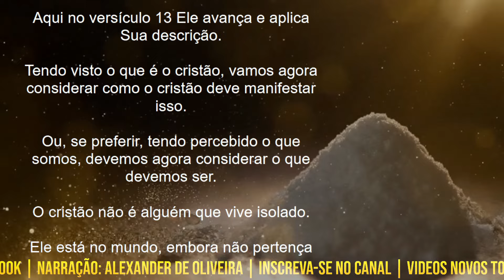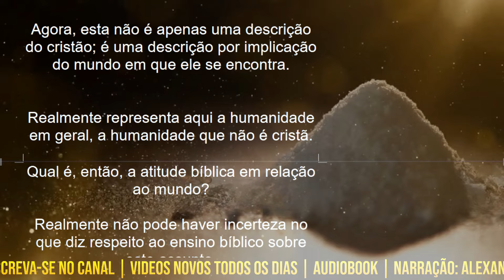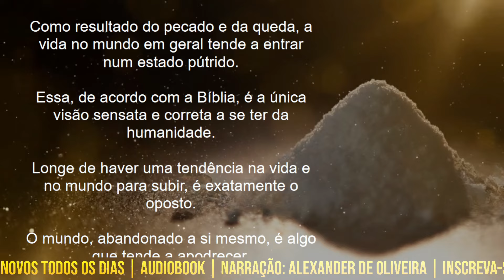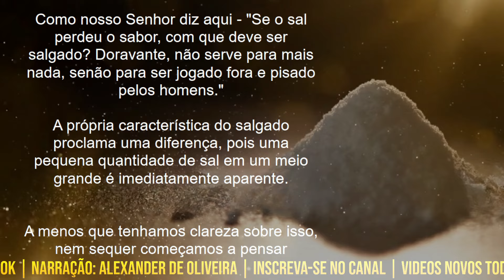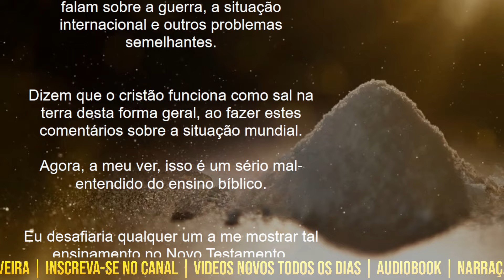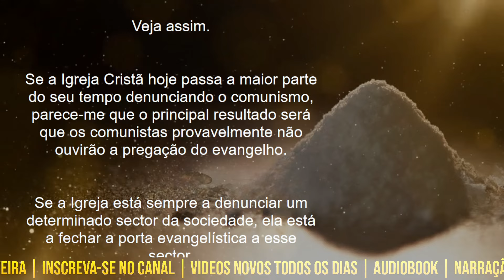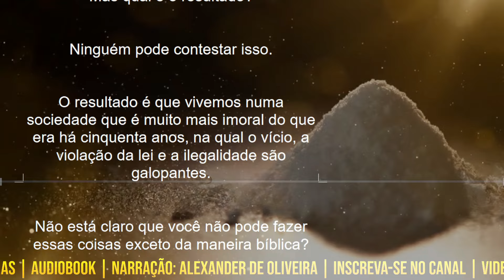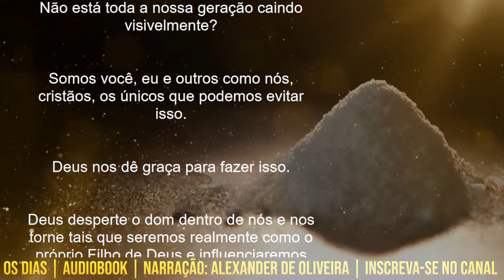COMO DEVE SER NOSSO RELACIONAMENTO COM O MUNDO? | M. LLOYD JONES | Narração: Alexander de Oliveira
Graça e paz a todos! Estarei narrando um sermão do pastor David Martin Lloyd Jones sobre o Sal da Terra. Ele fala sobre como deve ser o nosso relacionamento com a sociedade e o mundo. Como devemos nos comportar e a responsabilidade de influenciar o mundo. Ele fala sobre o que significa ser o sal da terra segundo as escrituras. Que Deus abençoe a todos em Nome de Jesus!

🏦SANTANDER
AGÊNCIA: 4427
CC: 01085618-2